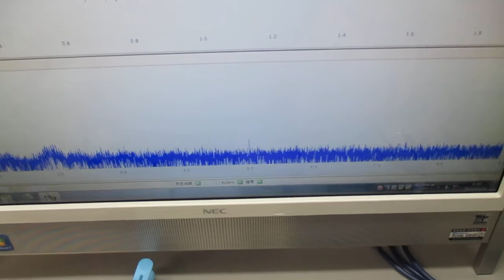メガヘルツの超音波発振制御 Ultrasonic-labo